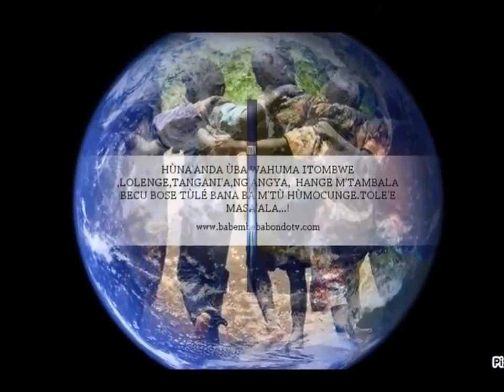BBTV : MAHÙNÙ ÙBANDA NA FIZIT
TÙHÙNÉNÉ FIZIT YÉTÙ BAYAYA!